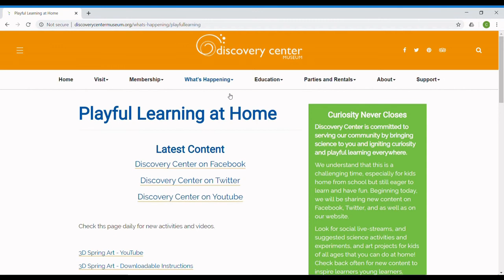Oil and Water- Discovery Center Playful Learning at Home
Discover some of the reasons why oil and water don't mix, and make an underwater chemical reaction!

Special Thanks to Anthony Ruggario for creating our intro video!